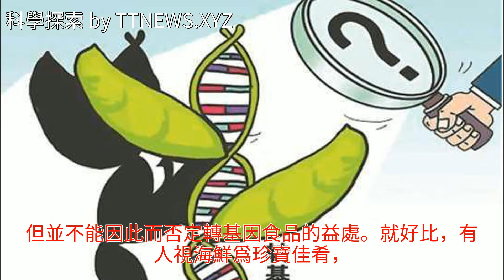轉基因食品到底有益還是有害？各方褒貶不一，科學家提議標註食品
轉基因食品到底有益還是有害？各方褒貶不一，科學家提議標註食品轉基因食品到底有益還是有害？各方褒貶不一，科學家提議標註食品轉基因 農產品 科學